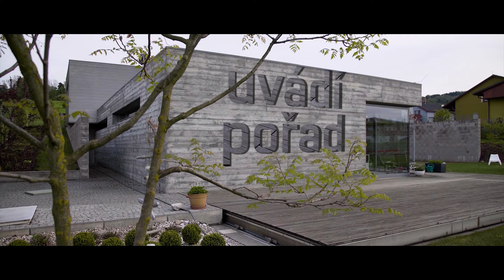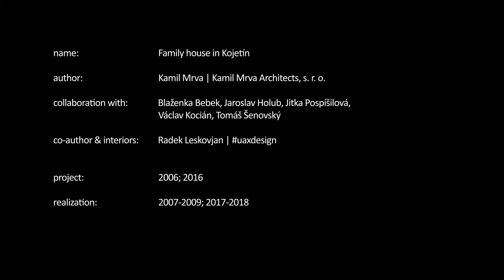Architecture in Concrete 16th episode: Kamil Mrva - Family House in Kojetín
Českomoravský beton and EARCH.TV present the 16th episode of the show Architecture in Concrete. Architect Kamil Mrva presents his own realization in a small Moravian-Silesian village Kojetín. 10 years ago, Mrva transformed an old barn into a studio for designer Radek Leskovjan, which he recently expanded with a minimalist family house made of concrete.

Show directed by Jiří Kout and produced by Coatmen production for Českomoravský beton.